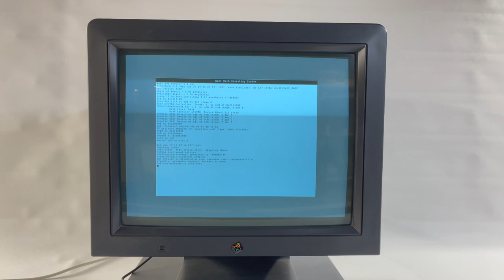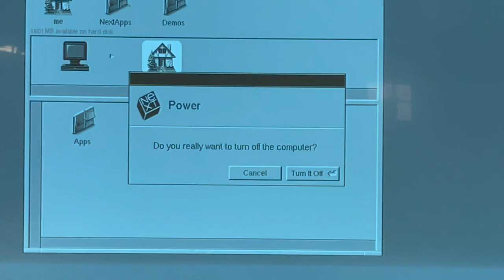NextStation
This NeXTStation is for sale, and this is a video demonstrating that it is in working order.

The original SCSI HD has been replaced with a ZuluSCSI emulator running NextStep off of an SD card .